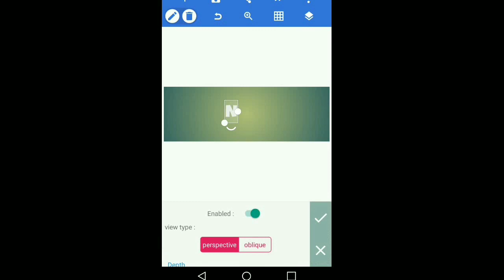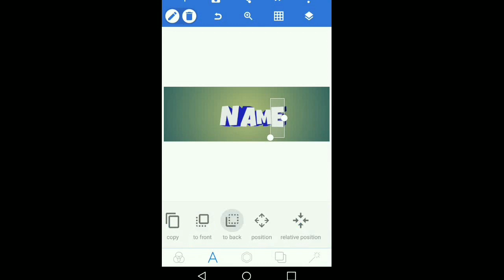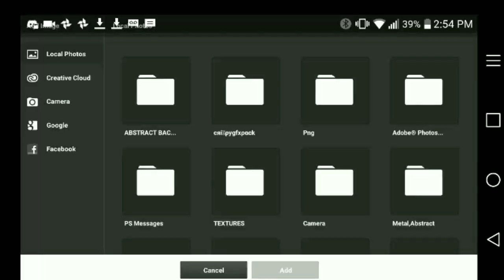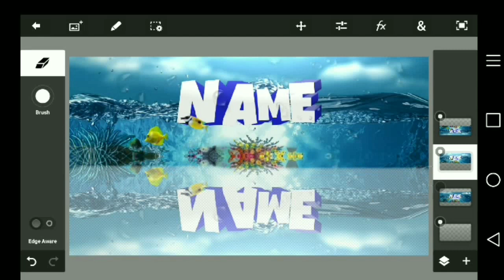Underwater header speedart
25 likes for tutorial
Song nico and the niners